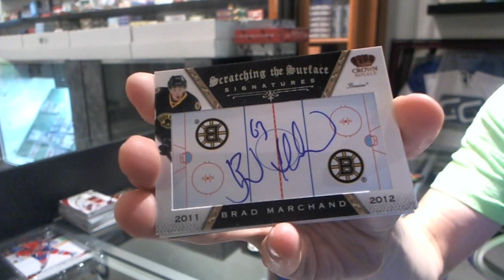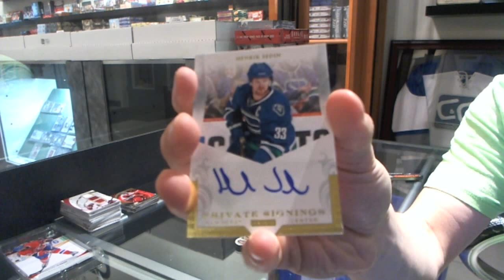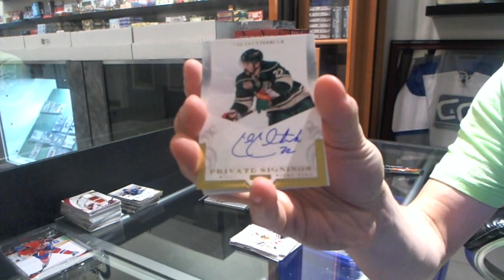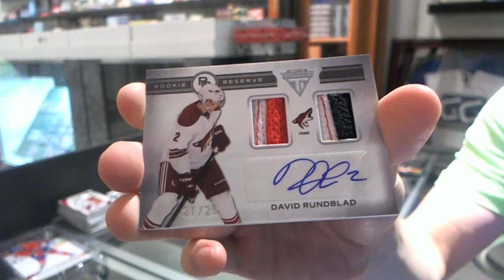11-12 Panini Crown Royale & 11-12 Panini Titanium Hockey Box Break - C&C GB #2216